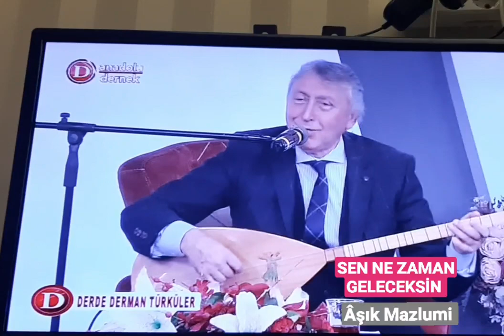NE ZAMAN GELECEKSİN Aşık Mazlumi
NE ZAMAN GELECEKSİN
Aşık Mazlumi